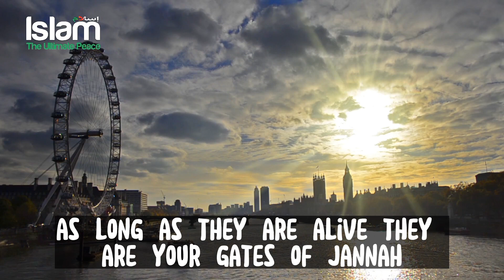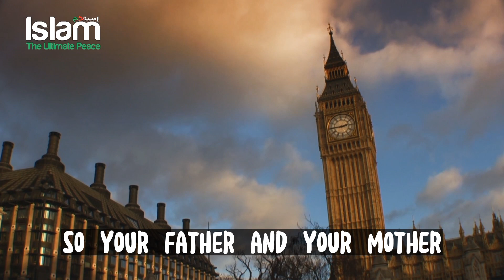A MAN MASSAGING HIS OLD FATHER IN MASJIDUL HARAM SAUDI ARABIA !